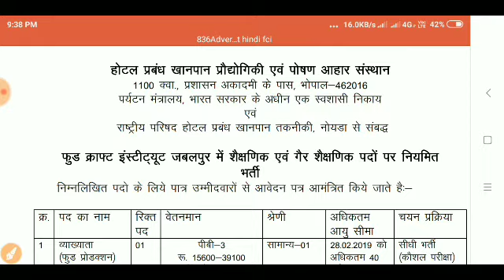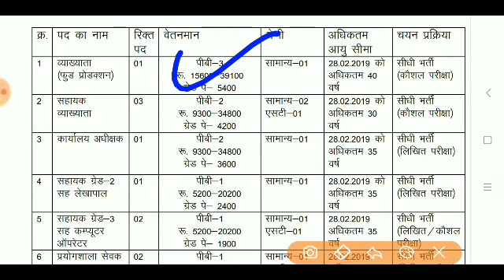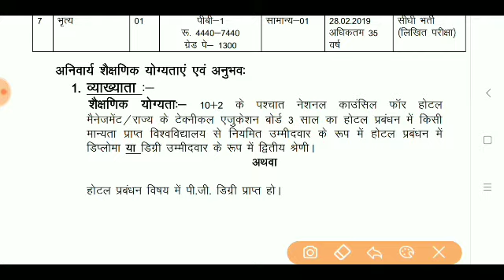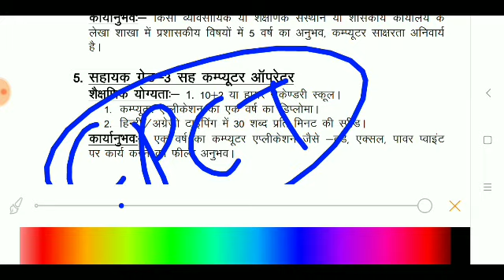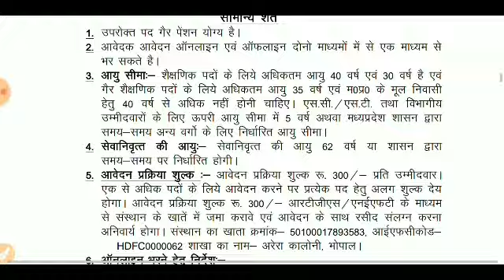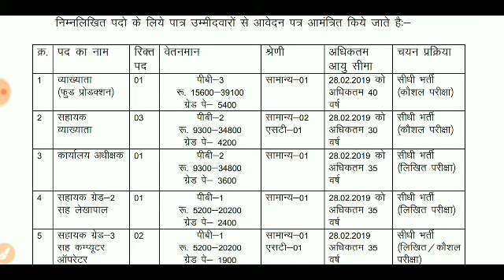hotel management\ Mp new govt job